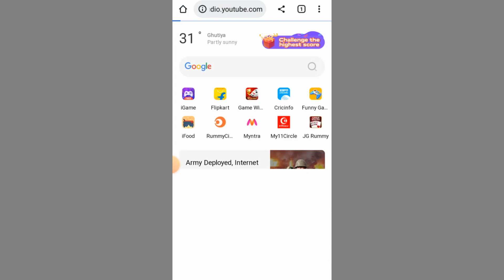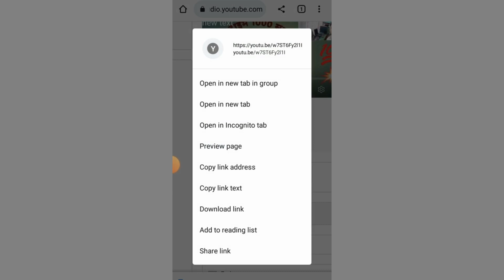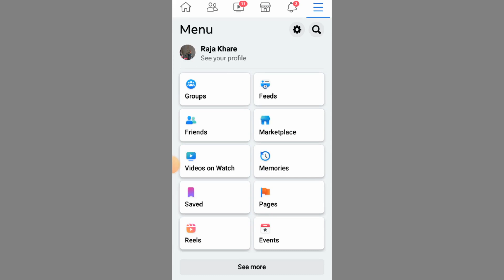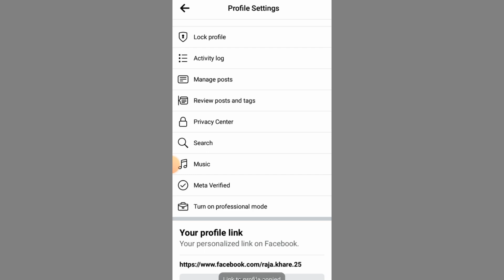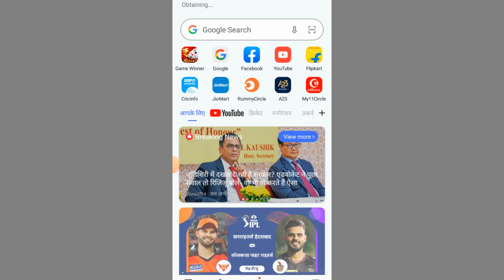YouTube link seyar kaise kare/facebook link seyar kaise kare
your query

link sheyar kaise kare
link share kaise kare
youtube link sheyar kaise kare
facebook link sheyar kaise kare